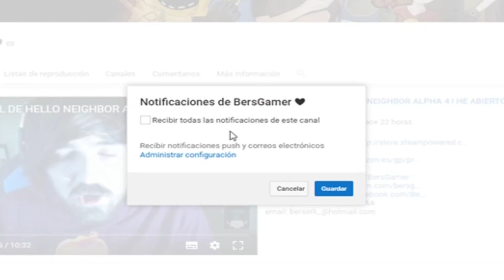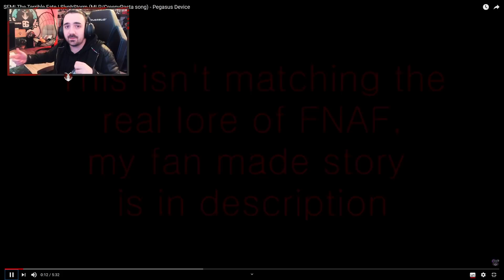REACCIONO a EL TERRIBLE DESTINO DE SPRINGTRAP !! | SFM The Terrible Fate (canción MLP/CreepyPasta)